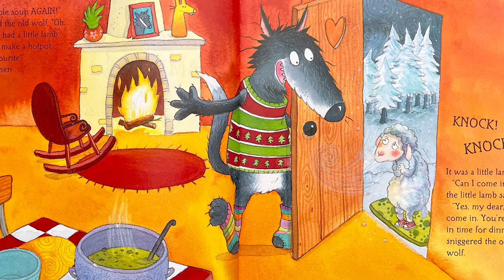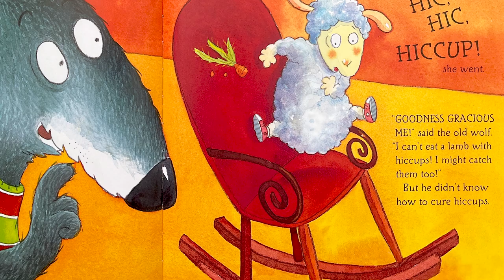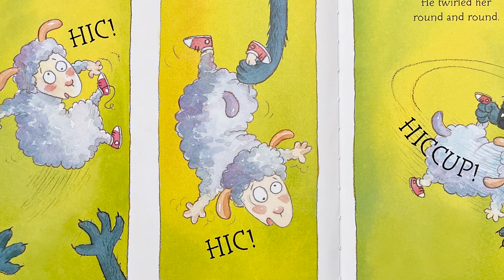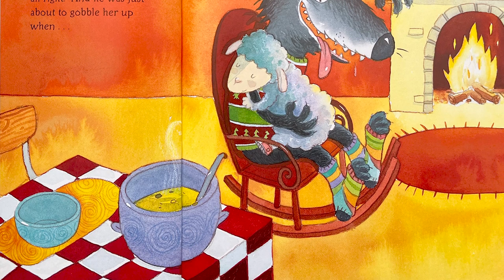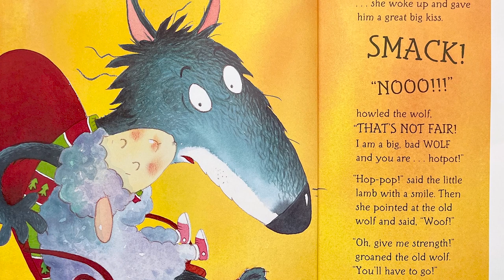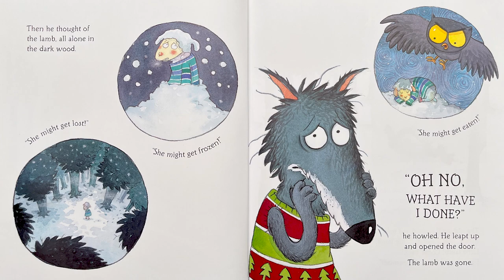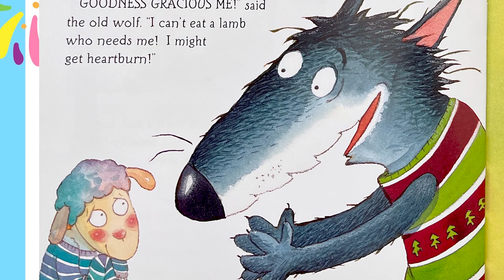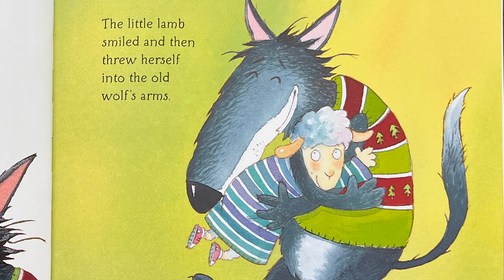The Lamb Who Came for Dinner - StoryTime for Kids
When a hungry old wolf gets an unexpected visit from a little lamb, he starts planning a delicious lamb hotpot. But the lamb doesn't want to be the wolf's dinner, she wants to be his friend...

Written by Steve Smallman, illustrated by Joëlle Dreidemy, and published by Little Tiger Press LTD.